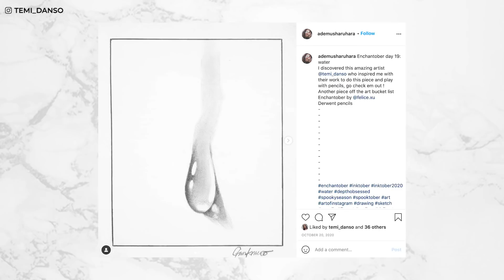Why I DON'T do ART COMMISSIONS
My full explanation of why I no longer do portrait commissions for people. Here is today's Temi's Tirade, a series where I come on here on a Tuesday to rant about different art topics.

- iPhone XS Max
- Neewer Ring Light